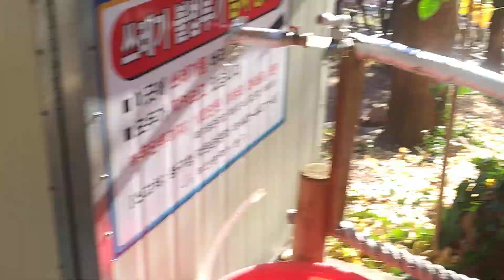강추위에 배가너무 고픈 몸이 몹시아픈 낮선 치즈냥이 정신 없이 밥을 먹고 가네요,Love cat's ❤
강추위 속에 몸이 몹시 아파 보이는 치즈 냥이가 아랑곳하지 않고 정신 없이 허겁지겁 밥을 먹네요 냥이가 추위속에 배가 무척 고팠나 봐요...